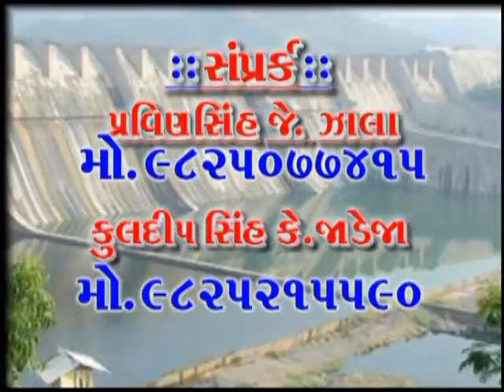દરિયા માંથી પવન ફુંકાતા ગરમીમાં રાહત